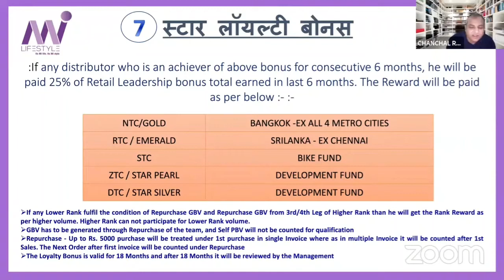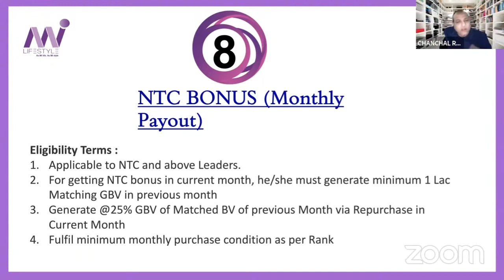Mi_lifestyle में क्या होता है NTC Bonus || Monthly income By Diamond_Chanchal_Rastosgi_Sir